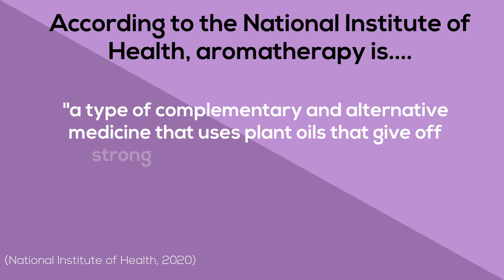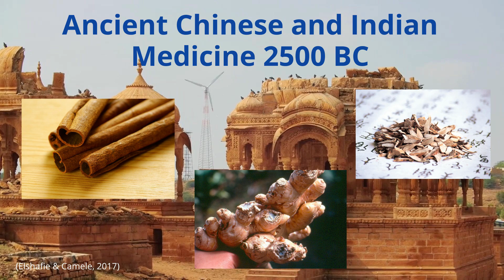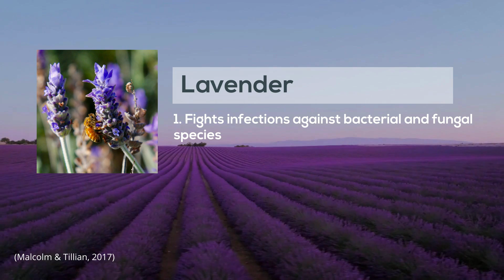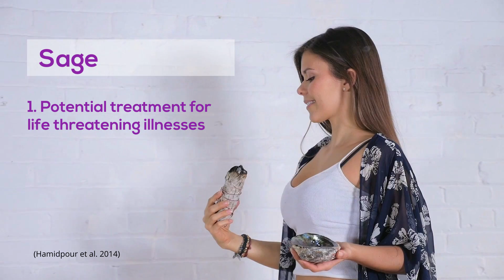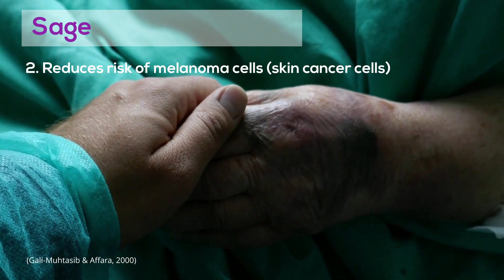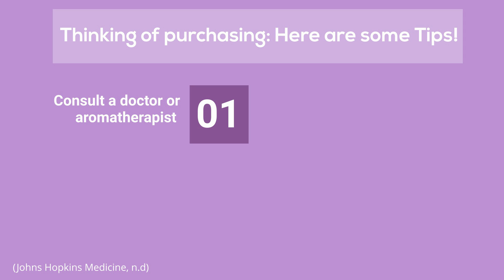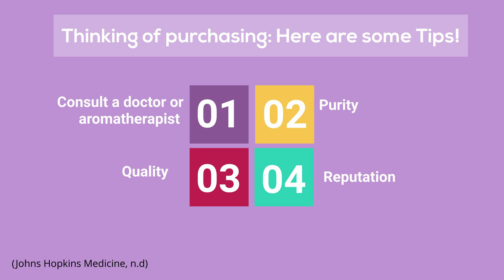Aromatherapy: How Essential are Essential Oils?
Aromatherapy is a method of natural healing that uses plant extracts to improve our health and well-being. In this video we provide a general overview of aromatherapy providing the different types of essential oils, their health benefits, side effects and methods of application. This video highlights the research limitations of testing the efficacy of aromatherapy, and its uncertainty to cure illnesses. This video is meant to educate and help decide if aromatherapy is suitable for you.
This video was made my McMaster Demystifying Medicine students Shilpa Tandon, Niki Sadat Afjeh, and Shefali Verma

References:

Alammar N, Wang L, Saberi B, Nanavati J, Holtmann G, Shinohara RT, Mullin GE. The impact of peppermint oil on the irritable bowel syndrome: a meta-analysis of the pooled clinical data. BMC Complement Altern Med. 2019 Jan 17;19(1):21.

Aromatherapy: Do Essential Oils Really Work?. John Hopkins Medicine. (2020).

Elshafie, H. S., & Camele, I. (2017). An overview of the biological effects of some mediterranean essential oils on human health. BioMed research international, 2017.

Gali-Muhtasib, H. U., & Affara, N. I. (2000). Chemopreventive effects of sage oil on skin papillomas in mice. Phytomedicine : international journal of phytotherapy and phytopharmacology, 7(2), 129–136.

Hamidpour, M., Hamidpour, R., Hamidpour, S., & Shahlari, M. (2014). Chemistry, pharmacology, and medicinal property of sage (Salvia) to prevent and cure illnesses such as obesity, diabetes, depression, dementia, lupus, autism, heart disease, and cancer. Journal of traditional and complementary medicine, 4(2), 82-88.

Kulisic, T., Radonic, A., Katalinic, V., & Milos, M. (2004). Use of different methods for testing antioxidative activity of oregano essential oil. Food chemistry, 85(4), 633-640.
Lodhia, M. H., Bhatt, K. R., & Thaker, V. S. (2009). Antibacterial activity of essential oils from palmarosa, evening primrose, lavender and tuberose. Indian Journal of Pharmaceutical Sciences, 71(2), 134.

Lee, M. S., Choi, J., Posadzki, P., & Ernst, E. (2012). Aromatherapy for health care: an overview of systematic reviews. Maturitas, 71(3), 257–260.

Malcolm, B. J., & Tallian, K. (2017). Essential oil of lavender in anxiety disorders: Ready for prime time?. Mental Health Clinician, 7(4), 147-155.

Masaoka, Y., Takayama, M., Yajima, H., Kawase, A., Takakura, N., & Homma, I. (2013). Analgesia Is Enhanced by Providing Information regarding Good Outcomes Associated with an Odor: Placebo Effects in Aromatherapy?. Evidence-based complementary and alternative medicine : eCAM, 2013, 921802.

Michalak, M. (2018). Aromatherapy and methods of applying essential oils. Arch Physiother Glob Res, 22(2), 25-31.
NCI Dictionary of Cancer Terms. (n.d.). Retrieved October 23, 2020,
What are the benefits of aromatherapy?. Mayo Clinic. (June 6, 2020).